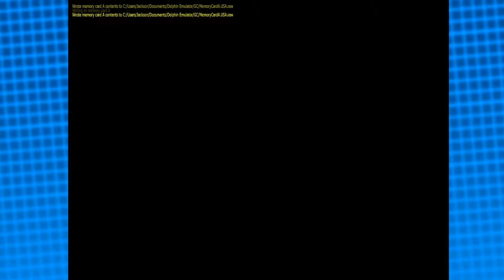Super Mario Sunshine: Part 18 - Something Better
He shall not be named was named, and was subsequently bleeped out.